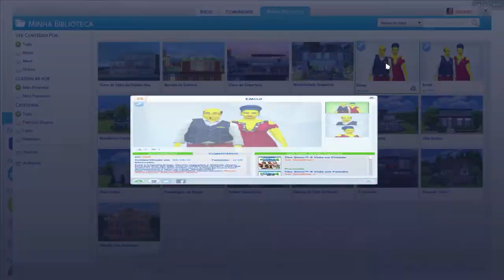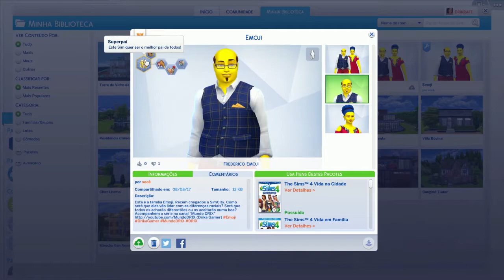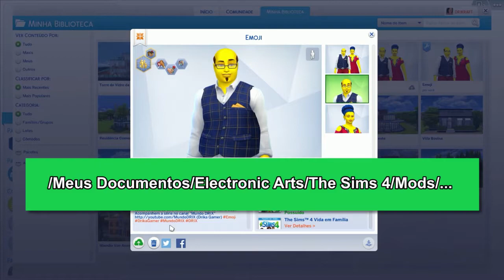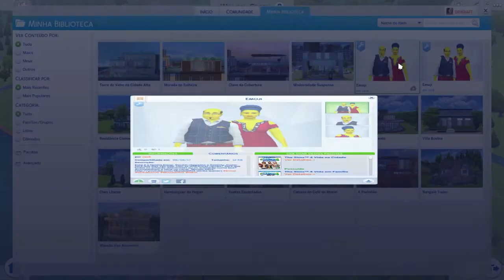► THE SIMS 4 Família EMOJI sem casa | Retomar séries paradas? ‹ Mundo DRIX ›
A Família Emoji precisa da ajuda de vocês. Eles chegaram recentemente à SimCity e estão sem onde morar. Será que algum Simmer caridoso poderia construir uma casa ultra mega bacana pra eles morarem?

Participem! A melhor casa será usada na série "Família Emoji".
Para participar basta criar uma casa super criativa e colorida, com bons traços e enviar para a galeria do The Sims 4, colocando a hashtag DRIX ou MundoDRIX para que eu possa localizar.

Quem quiser baixar a Família Emoji, basta acessar a galeria e procurar pela hashtag DRIX ou MundoDRIX.

Antes de baixar a família, instale o conteúdo personalizado que dará a cor amarela à pele dos Sims.

AJUDEM A DEFINIR O CONTEÚDO DE THE SIMS NO CANAL:
Bora bater um papo sobre o assunto do vídeo, lá na nossa fanpage

PARCEIRAÇOS

- Ganhe dinheiro jogando! Conheça o PWNWIN

Meu PC:
- Intel Core i5 7400 Kaby Lake 7a. Geração.
- 16 GB de RAM
- NVidia GTX 1050 2GB
- 2 TB de armazenamento (+1 TB HD Externo)